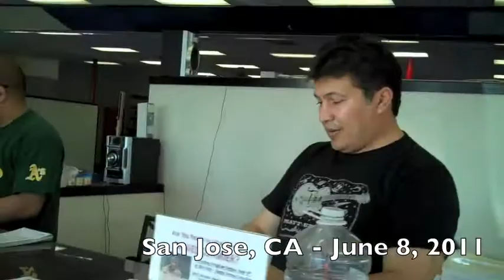Tom Callos On the Road, AKA Kickboxing in San Jose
Tom Callos is 1 year on-the-road in search of martial arts school owner and teacher ideas and inspiration. If you're a school owner or martial arts teacher, you may try a free one-week tour of Tom Callos' martial arts teacher's association, The 100.,